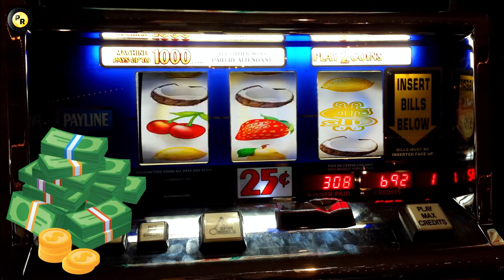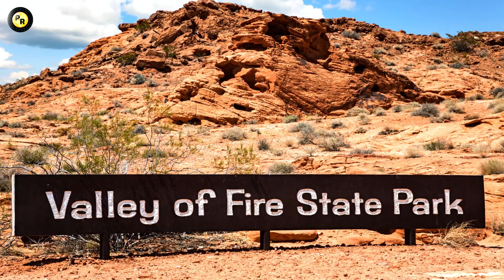Lugares para visitar en Las Vegas - Guía de Viaje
Las Vegas La Capital del Entretenimiento Mundial
la ciudad más grande del estado de Nevada ubicada en el desierto de Mojave, en los Estados Unidos de América.
Uno de los destinos preferidos de turistas nacionales y extranjeros por sus famosos casinos, espectaculares shows, peleas de boxeo, convenciones, pero sobre todo por la legalidad de los juegos de azar, las apuestas y la disponibilidad de bebidas alcohóicas a toda hora de ahi el nombre de “la ciudad del pecado”.
Todos los que visitan esta ciudad conocen este dicho “lo que pasa en Las Vegas se queda en las Vegas”
Hay tantas cosas que hacer en la ciudad Las Vegas ademas de jugar en los casinos, también podrías caminar por el famoso Boulevard Las Vegas conocido como  «The Strip« su avenida principal lo que la convierte en una de las más visitadas del mundo, a lo largo de ella se encuentran monumentales casinos temáticos abiertos las 24 horas del día en los cuales se producen fastuosos shows donde los artistas y cantantes mas reconocidos de todos los tiempos se han presentado.
En este video recorreremos los lugares turísticos más visitados de la ciudad de Las Vegas y sus alrededores.

0:00 Bienvenida
0:19 Introducción a la ciudad de Las Vegas
1:04 Las Vegas Strip
1:35 Las Fuentes del Hotel Bellagio
2:23 El Volcan Mirage
3:14 El famoso letrero de la ciudad de Las Vegas
3:48 Fremont Street
4:35 High Roller La Rueda de observación
5:30 Paseos en Gondola en el Hotel Venetian
6:02 Las Vegas Monorail
7:00 Las Vegas Chinatown El Barrio Chino
7:45 Las Vegas Premium Outlets
8:42 Bonanza La tienda de regalos más grande de las Vegas
9:06 Rentar carro ventajas
10:05 The Seven Magic Mountain / Las Siete Montañas Magicas
11:05 Valley of Fire / El Valle del fuego
11:57 Grand canyon / El Gran Cañon

Link to References of photos and videos used in Las Vegas Video
Enlace a referencias de fotos y videos usados en este video

Las Fuentes del Hotel Bellagio – enlace a información de horarios

High Roller - Enlace a información de La Rueda de Observación

Las Vegas Monorail  - Enlace para comprar boletos en linea

North location (Downtown):
Address : 875 S Grand Central Pkwy
Hours: Monday-Saturday 10 am- 9 pm; Sunday, 10 am- 8 pm

South location:
Address 7400 S Las Vegas Blvd

Bonanza Gift Shop La tienda de recuerdos más grande de Las vegas